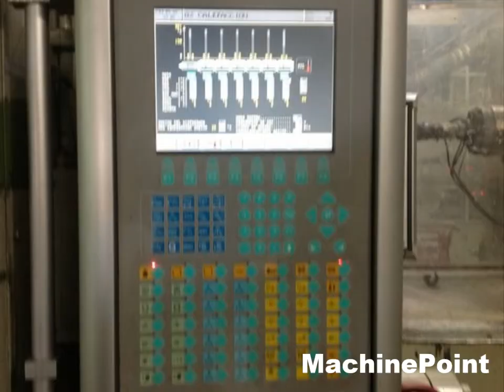DEMAG D 1250-12900 Second Hand Injection Moulding Machines for general purpose MachinePoint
Máquina de inyección maquina segunda mano, Injection moulding machine used machinery, Spritzgiessmaschine Gebrauchtmaschinen, Presses à injecter Machine d'occasion, Pressa a iniezione macchina di seconda mano,  бывшее в употреблении оборудование,  maszyny z drugiej reki, Enjeksiyon kalıplama makinası--Plastik enjeksiyon makinası--Enjeksiyon makinası--Enjeksiyon makinesi Kullanılmış makine,  Használt gép,  Použitý Stroj